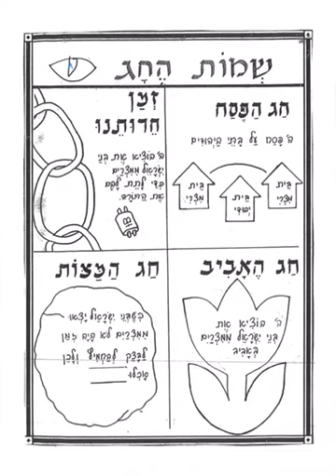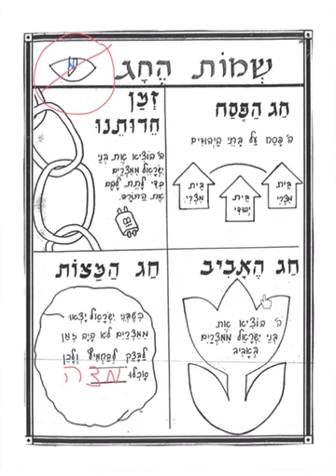Video 2 Kita Alef Haggadah